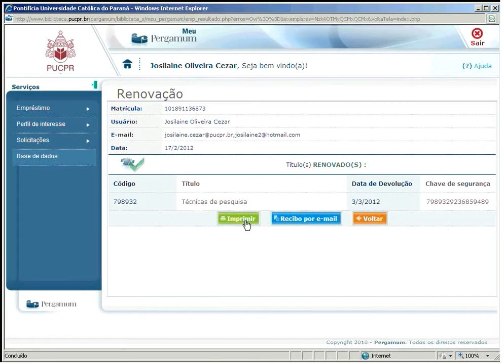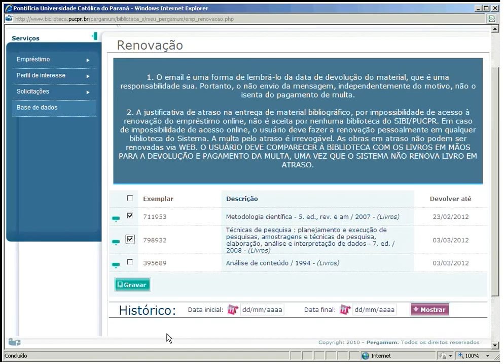Biblioteca PUCPR • Como renovar empréstimo